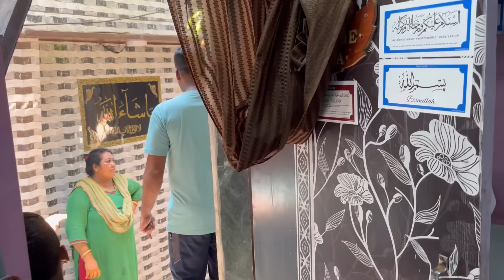BICH GHAR ME TODNA PADA TILS😡| ITNI PROBLEM GARAM SE HALAT KHARAB | AAP KISKO DOGE VOTE🤔| VLOG